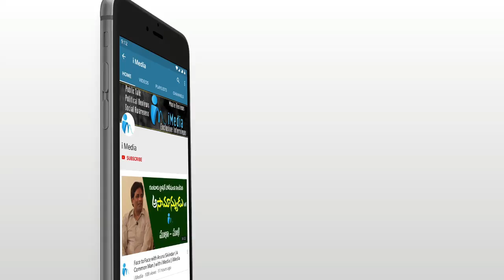వైసిపిలో చేరి నారా లోకేష్ కి షాక్ ఇచ్చిన మంగళగిరి మాజీ ఎమ్మెల్యే.. || Kandru Kamala || iMedia